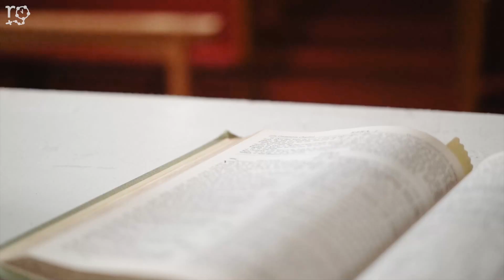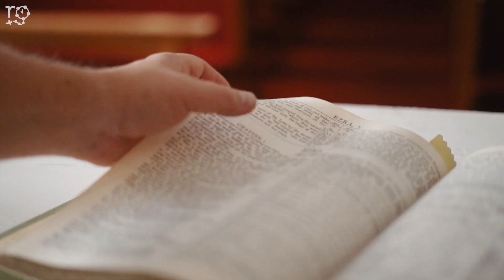🔵TODO LO QUE NECESITAS SABER SOBRE LOS SACRAMENTALES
¿Qué dice la Iglesia de los sacramentales y qué diferencia tienen con los sacramentos?
Según la Santa Madre Iglesia “Estos son signos sagrados con los que, imitando de alguna manera a los sacramentos, se expresan efectos, sobre todo espirituales, obtenidos por la intercesión de la Iglesia. Por ellos, los hombres se disponen a recibir el efecto principal de los sacramentos y se santifican las diversas circunstancias de la vida”

Los sacramentos, tales como el bautismo, la confesión, la Eucaristía etc, confieren la gracia, es decir, han sido instituidos por Cristo para otorgar la gracia. El sacramento confiere gracia siempre y cuando la persona que lo recibe no ponga un obstáculo en el camino. Mientras que los sacramentos comunican la gracia por la acción de la Iglesia, los sacramentales reciben su eficacia de los méritos de la persona que reza y de los méritos y oraciones de La Iglesia como Cuerpo Místico de Cristo.

Los sacramentales no confieren la gracia del Espíritu Santo a la manera de los sacramentos, pero por la oración de la Iglesia preparan a recibirla y disponen a cooperar con ella.

Te presentamos algunos de ellos:

Las campanas

No solo avisan del inicio de la misa y demás ceremonias sino que tienen un poder espiritual desconocido producido cuando empiezan a sonar, poder que solo tienen aquellas campanas que estén bendecidas debidamente. En la bendición el sacerdote pronuncia:

"Que la fe y la piedad del pueblo crezcan cada vez más fuerte siempre que escuche su melodioso repique, que su sonido aleje todo espíritu maligno, se desvanezca trueno y rayo, granizo y tormenta, que el poder de tu mano someta a los malignos poderes del aire, que tiemblen con el sonido de la campana y huyan acto seguido ante la visión de la santa cruz grabada en ella. Además concluye pidiendo la protección de los santos ángeles con las siguientes palabras: "Cuando el repique de estas campanas suene en las nubes, traiga una legión de ángeles que vigile la asamblea de tu iglesia".

Las reliquias

Están categorizadas en tres tipos. De primera clase, que son aquellas que proceden de alguna parte del cuerpo del santo. De segunda clase, es decir algo que perteneció al santo; y de tercera clase, son todos aquellos artículos que el santo tocó en vida.